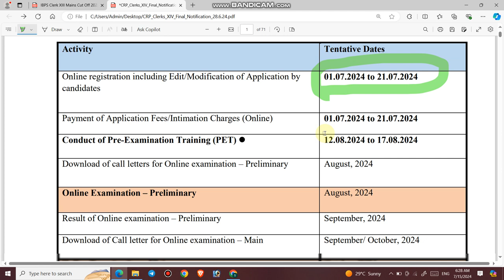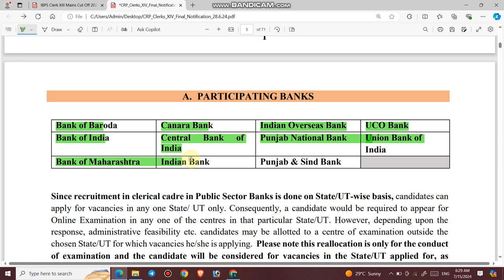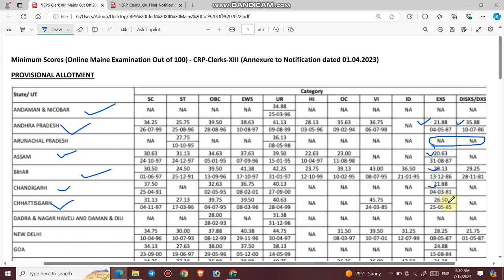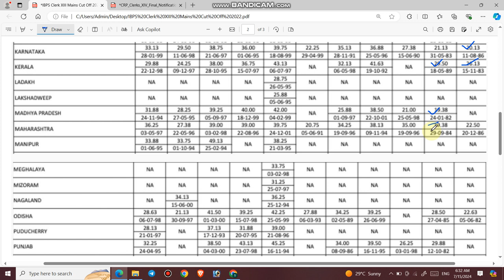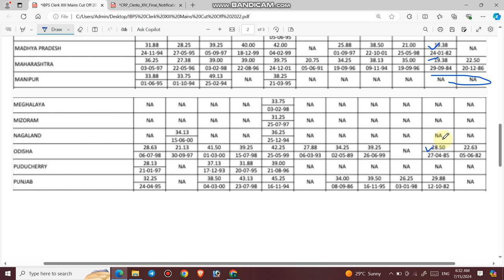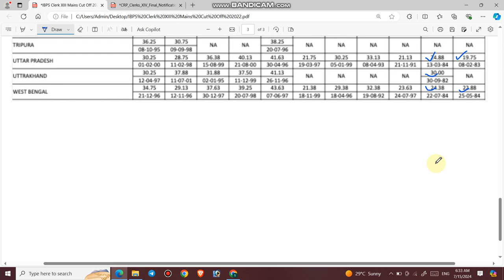IBPS Bank Clerk XIII final cut off 2022-23 for ESM | Ex Servicemen IBPS Clerk last year merit list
1  हेलो दोस्तों आज की इस वीडियो में हम बात करने बाले है, IBPS Clerk 2022-23 की फाइनल कट ऑफ के बारे में जो प्रश्न आपके आने बाले एग्जाम के लिए बहुत इम्पोर्टेन्ट है |

3. Link for download Detailed PDF

6.   Follow us on :-